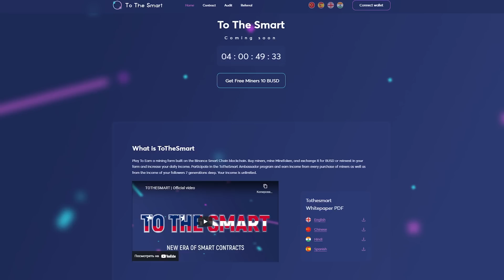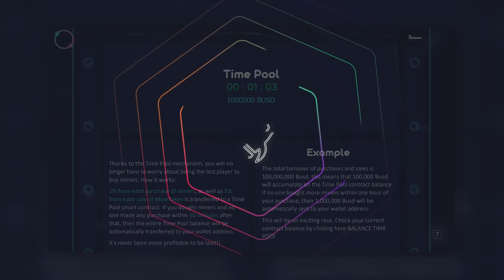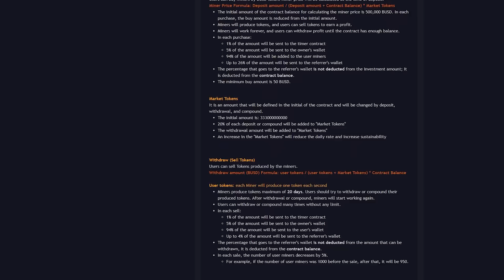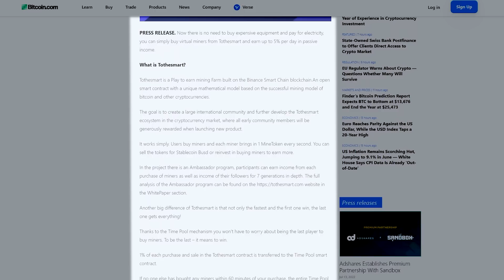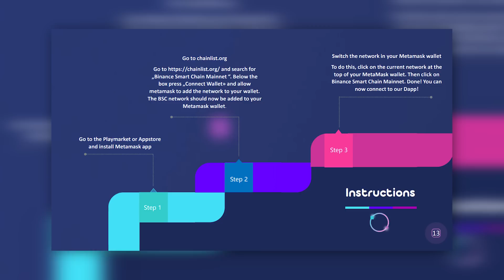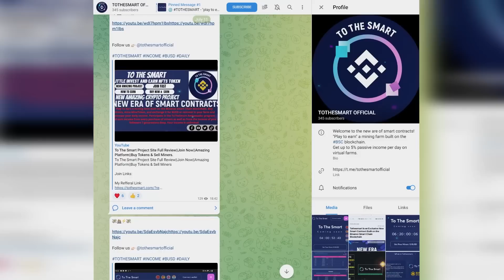TOTHESMART | FREE 10$ BUSD | NEW ERA OF MINERS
🌅 18/12/2022 at 12:00 UTC an exclusive solution will be launched on the online market of the miners. This day will go down in history as the birth of a new era of smart contracts!

Thanks to the TIME POOL mechanism, you will not worry about being the last player to buy miners.
Being last means winning.

⏱ If within 60 minutes after your purchase no one else bought the miners, then the entire TIME POOL balance is automatically transferred to your wallet address.
🏆 Anyone can be a winner!
🤝 Join the international community and get miners worth 10 BUSD as a gift.
✅ Make a choice in favor of new technology and win with TOTHESMART!

🚀 Start on 18/12/2022 at 12:00 UTC